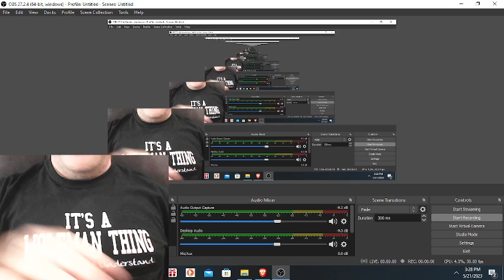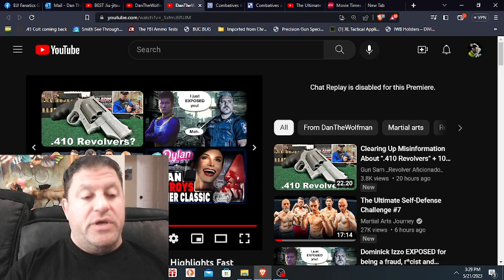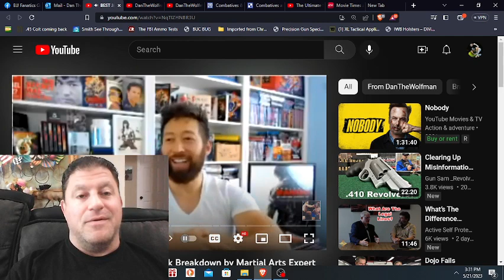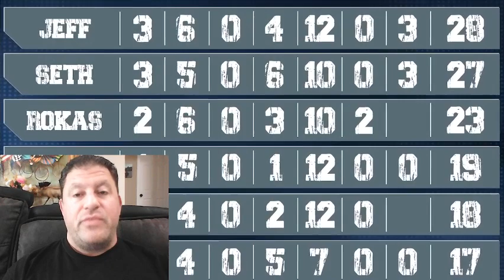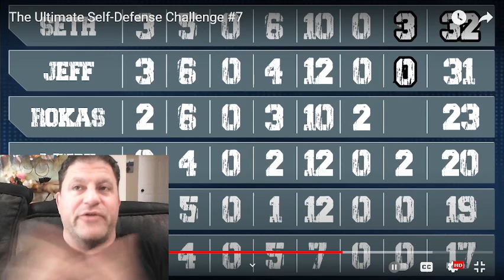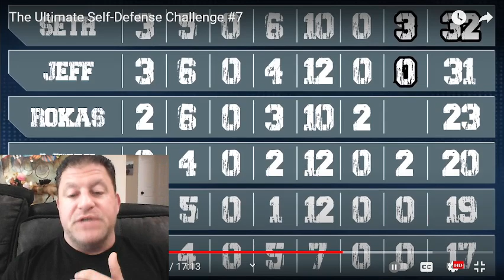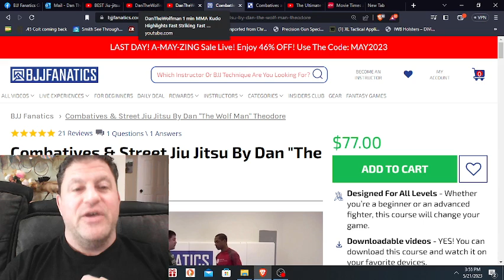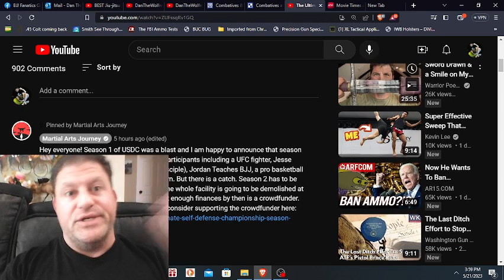Ultimate Self Defense Championship FINALE BREAKDOWN! by Martial Arts Expert Security MMA BJJ Pro!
Ultimate Self Defense Championship FINALE BREAKDOWN! by Martial Arts Expert Security MMA BJJ Pro! Bouncer Learn How to Fight! 4 1/2 Hr HIGHLY RATED Combatives & Street Jiu-jitsu DVD PRODUCTS YOU NEED Below DEFENSE SelfDefense W/DISCOUNTS
Martial Arts Journey fight vs Icy Mike Hard2Hurt vs Sensei Seth vs Jeff Chan vs Ramsey Dewey vs Clinton street real Challenge @MMAShredded MMAshredded @SenseiSeth @MartialArtsJourney

Recommended Playlist – Watch my 10 Narrated Crazy Catch Wrestling Submission Highlights as I traveled the World as a Brown Belt vs Top MMA Fighters!

YOU NEED A GOOD GUN BELT & Other Items, I use Crossbreed or Foundation EDC Belt

I was the Pancrase 270-276 Color Commentator for UFC Fight Pass!

37+Yrs Martial Arts/4 Black Belts/SAG Actor Acting & Stunts/Pro MMA Fighter/
MMA Color Commentating/MMA Interviews/AJPW All Japan Pro-Wrestling/SWAT Trained Armed Guard CQB CQC Pistol Revolver Firearms Expert Accurate & Fast Accurately & Quickly
I was once Sylvester Stallone Stunt Double (Cobra Reboot?) Modern Day Next NEW REAL STEVEN SEAGAL THAT CAN ACTUALLY MAKE Tomiki AIKIDO & Systema Standing Locks work FOR REAL vs PRO MMA Fighters Ready to Remake Above the Law, Under Siege & Out for Justice! Batman Fighting technique techniques Defend Defense Counter vs Multiple Big Bigger Large Larger Attackers Knife Knives Best Fight Clips wristlock Movie Highlight Highlights Youtube Channel
Blend Karate, Tae Kwon Do Judo,& Russian Sambo JKD Wing Chun Kung Fu Tae Chi Instruction Coach Muay Thai Dutch Kickboxing Striking training flying armbar triangle rear naked choke leglock punch punching kick kicking combo combination Best skills drills realistic defensive gun use DGU average typical range ranges distance distances capacity number of rounds needed practical top 3 5 10 three five ten list caliber debate 9mm vs .40 vs .45 vs .357 Magnum vs .38 honest review reviews